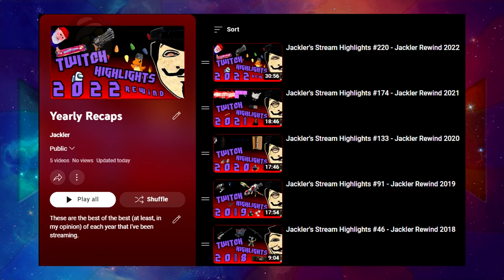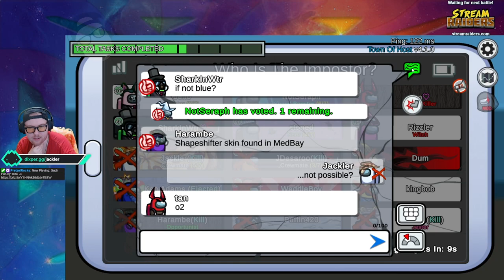Big Brain Moments | Stream Highlights #230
It's Banana! Or is it?
They're hiding in the bush! Or are they?
These are plays that shouldn't have worked, but did work. The stars aligned and presented ourselves with some top tier plays!